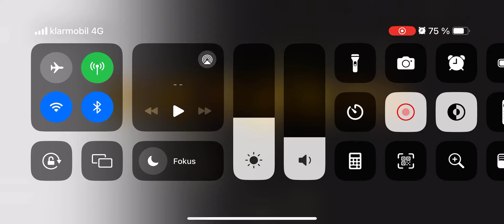Neo Monsters PvP - Lemon 🍋